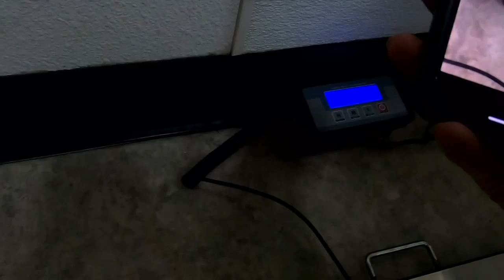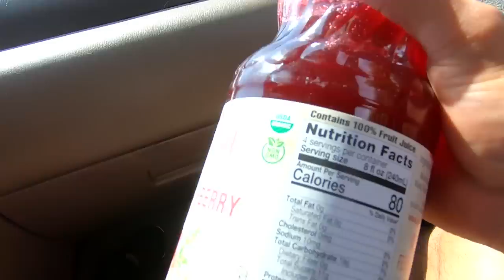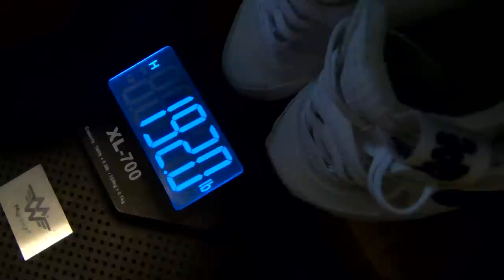How I Gained 17lbs In 24hr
Whats up YouTube, Ive been wanting to do a video like this for a Long time. Im a veteran when it comes to cutting weight it took me several attempts to get it right.  I have a the program available on my website how to cut water weight and most importantly how to RE FEED!! the most important part.